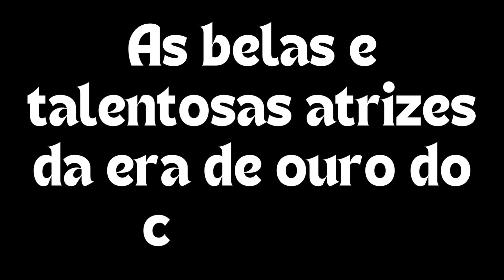Uma seleção de atrizes da Era de Ouro de Hollywood